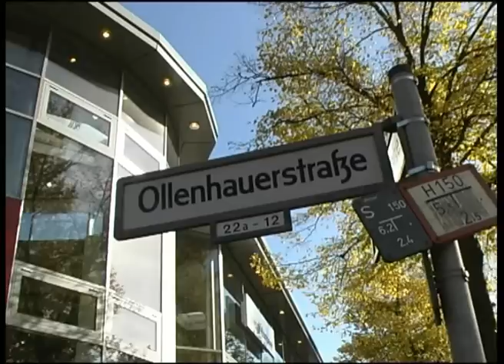Großbrand im Teppichlager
Bei einem Großbrand in einem Teppichlager in Berlin-Reinickendorf (Ollenhauerstraße) traten bis zu 140 Einsatzkräfte in Aktion.
Reinickendorf TV war natürlich mit vor Ort um diese heißen Aufnahmen zu machen.